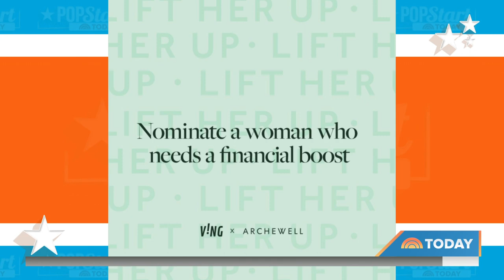Harry And Meghan’s Archewell Teams Up With The VING Project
TODAY exclusively reveals a new partnership between the Archewell Foundation and The VING Project to help teenagers become philanthropists and teach them the joy of giving.